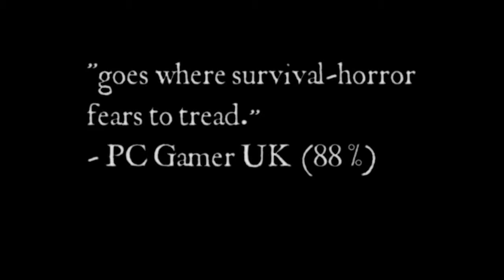Amnesia The Dark Descent Трейлер HD 1080p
Игра Amnesia The Dark Descen является представителем игрового жанра Экшен/шутер, в которой всякий участник выявит для себя что-то новое. Amnesia The Dark Descen удивит вас своей реалистичной графикой, естественными физическими движениями, а также сюжетной линией и своим игровым миром.
Перейдя по ссылке вверху страницы, вы сможете узнать, сколько стоит Amnesia The Dark Descen и выбрать из списка, в котором показаны более двадцати одного интернет магазина и где можете купить Amnesia The Dark Descen ключ дешево. Все предоставленные магазины действуют несколько лет, и являются лидерами в своем сегменте рынка в области цифровых товаров и услуг, и сотрудничают лишь только с официальными представителями игровой индустрии. Поэтому предлагаемый ключ для Amnesia The Dark Descen является сто процентов лицензионным, также можно будет получить игру Amnesia The Dark Descen купить ключ со скидкой. Прошу обратить внимание, почти все представленные реализаторы предлагают только ключ Amnesia The Dark Descen pc вслед за тем, его необходимо будет активировать в указанном месте, steam или Origin.